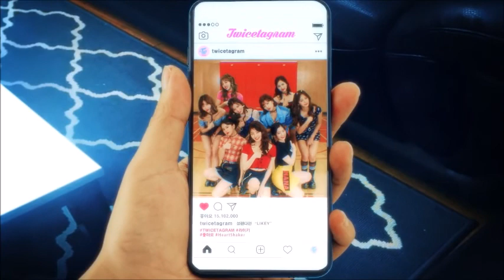lion (g)i-dle but when they say the title it switches to... read the description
lion (g)i-dle but when they say the title it switches to hylt blackpink but when they say the title it switches to likey twice but when they say the title it switches to not shy itzy and it keeps going